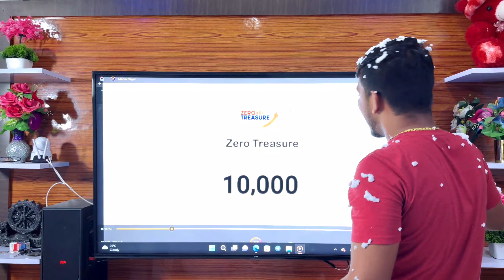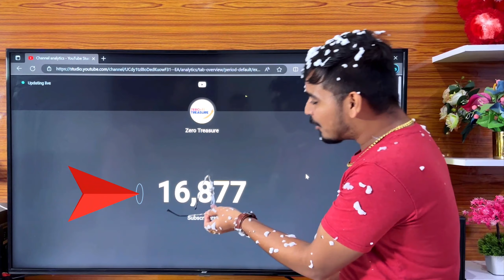10000inr Giveaway | New Achievement | Quotex Trading | Forex | Zero Treasure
So finally we have completed the milestone of 10000 subscribers on our youtube channel. 🤩
That means, 10000 dedicated people have joined us in this mission.
Now what we have done has been achieved only because of you and only a small number of YouTubers in the world have achieved this in such a short time!
So perhaps we have joined the list of the fastest YouTubers who have achieved 10000 subscribers in such a short time.

⭐ FREE VIP Signals ⭐

Step 2; Send me your Profile screenshot
Step 3; Just make a deposit in your account
Step 4; Join FREE Signal & earn huge profit 🤑

Note ⚠️
We Only Trade Sureshots mostly 🔥🏆

💢" Risk Warning " ⚠️

Before starting to trade on the platform, the Client needs to analyze their financial capabilities and familiarize themselves with the terms of the agreement on the provision of services on the site. Trading involves high risks which may result in loss of your whole capital"

अस्वीकरण : ⚠️

इस वीडियो में साझा किए गए सभी दृश्य और चार्ट केवल ज्ञान और सूचनात्मक उद्देश्य के लिए हैं।  हमारे वीडियो का उद्देश्य केवल निवेशकों/व्यापारियों को सामान्य और प्रारंभिक जानकारी प्रदान करना है और इसे किसी भी निवेश निर्णय या रणनीति के आधार के रूप में नहीं लिया जाएगा।  हमारी सामग्री का उपयोग करने का इरादा है और इसका उपयोग केवल सूचनात्मक उद्देश्य के लिए किया जाना चाहिए।

  💢"जोखिम चेतावनी " ⚠️

प्लेटफॉर्म पर व्यापार शुरू करने से पहले, क्लाइंट को अपनी वित्तीय क्षमताओं का विश्लेषण करने और साइट पर सेवाओं के प्रावधान पर समझौते की शर्तों से परिचित होने की जरूरत है। ट्रेडिंग में उच्च जोखिम शामिल हैं जिसके परिणामस्वरूप आपकी पूरी पूंजी का नुकसान हो सकता है |"